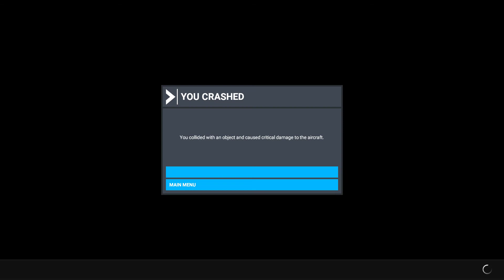Milau Viaduct Traffic Glitch • MSFS 2020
It's raining men... I mean cars.

I'm guessing the glitch is caused by the road traffic nodes of the roads underneath the viaduct to be connected to the viaduct itself.

Also parts of the viaduct is not negotiable from underneath. Take caution while flying under!